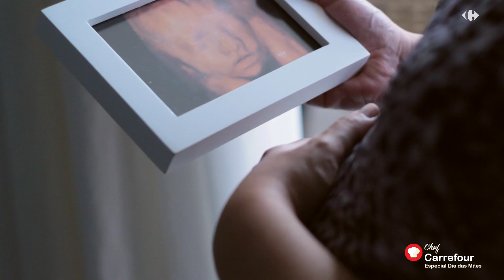Chef Carrefour | Café da Manha de Dia das Mães com R$50,00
Que tal preparar um delicioso café da manhã para o dia das mães gastando até R$ 50,00? Esse é o desafio Chef Carrefour

Quer comprar os 2 livros de receitas do Panelaterapia? Cheios de receitas com fotos, todas fáceis e gostosas.

Assine nosso canal é importante para nós como incentivo e para você que não vai perder nenhuma novidade:

Caixa Postal: 2518
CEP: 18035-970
Sorocaba-SP